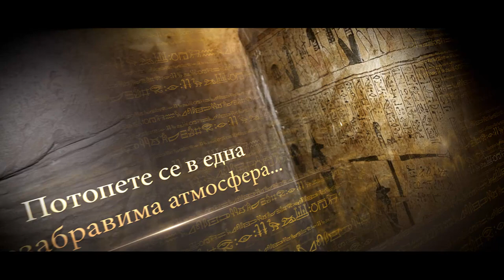Offline.bg - Ancient Egypt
Story that will take you into an entirely different world. A world filled with mystery and antiquity ..., authentic atmosphere that will help you escape from reality. Play the role of a group of archaeologists in the footsteps of ancient secret. Solve the mystery of the mysterious pyramid! Expect the unexpected!